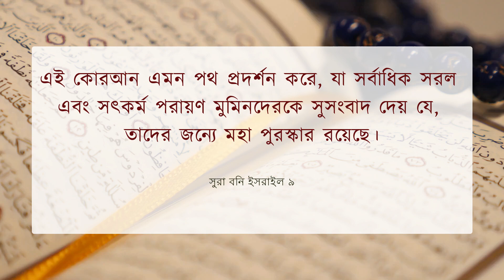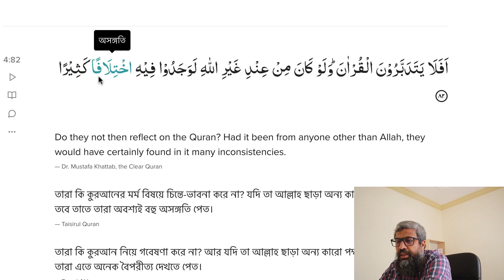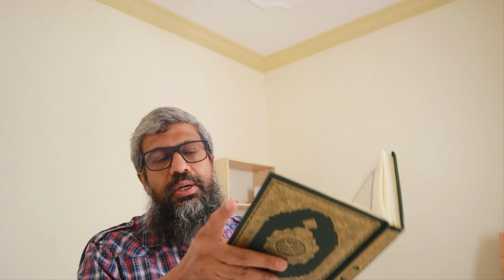S5E28 | 4:82 | তারা কি কুরআন নিয়ে গবেষণা করে না?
তারা কি কুরআন নিয়ে গবেষণা করে না? আর যদি তা আল্লাহ ছাড়া অন্য কারো পক্ষ থেকে হত, তবে অবশ্যই তারা এতে অনেক বৈপরীত্য দেখতে পেত।